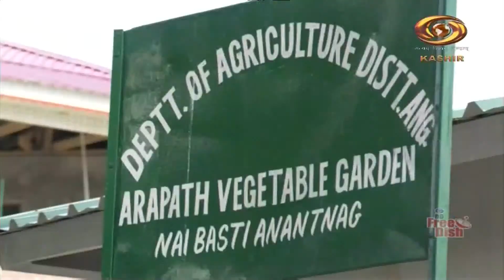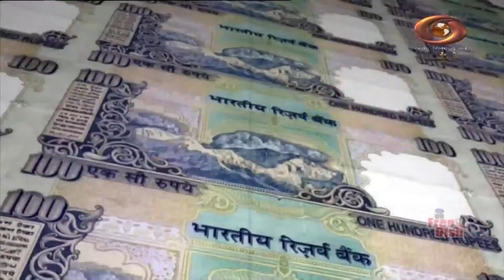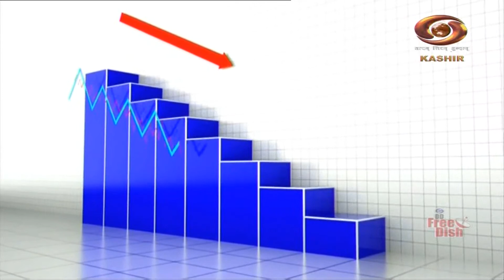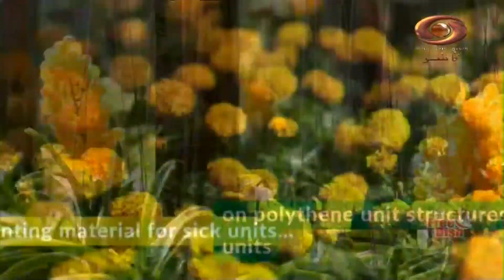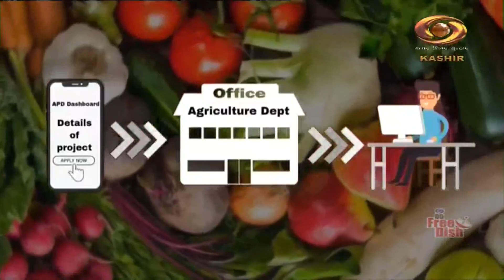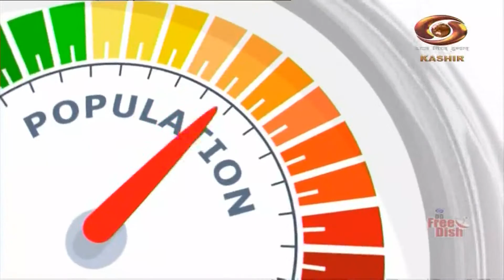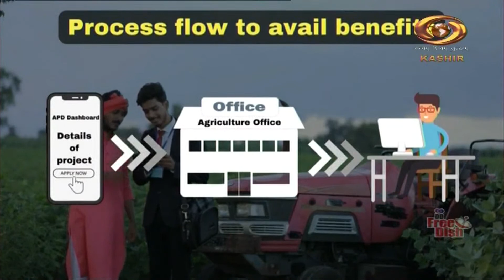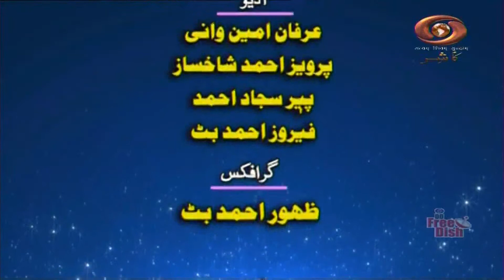Krishi Darshan : DD’s program on advanced technology in Agriculture sector | 26/05/2023